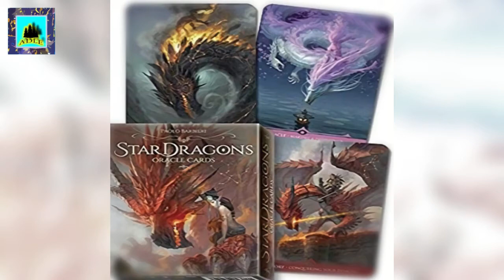Stardragons Oracle Cards 6/2/2021 23:42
StarDragons Oracle Cards Cards – June 8, 2021
by Paolo Barbieri (Author), Rachel Paul (Author)